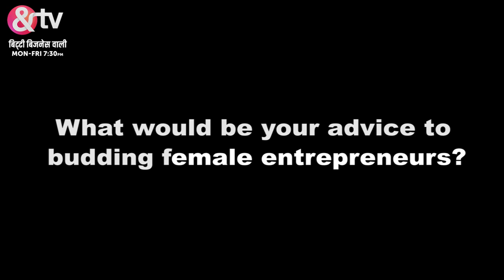बिट्टी बिज़नेस वाली - Bitti Business Wali - Best Scene - Abhishek Bajaj,Neeraj -And TV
Bitti Business Wali is a Hindi drama television series starring Prakruti Mishra, Abhishek Bajaj, Neeraj Sood, Neelima Pandhekar and Manmohan Tiwari. Bitti, a young opinionated girl, defies traditional norms and sets up an unconventional business of Paan Shop to support her family. Join Bitti on her inspiring journey of achieving financial freedom.